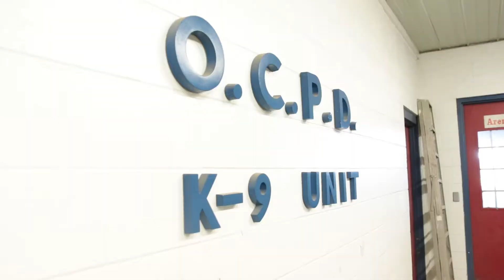Inside the OKC Police Canine Training Facility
Inside the OKCPD's Canine Training Facility, dogs receive agility training, hone their noses and get plenty of pets.